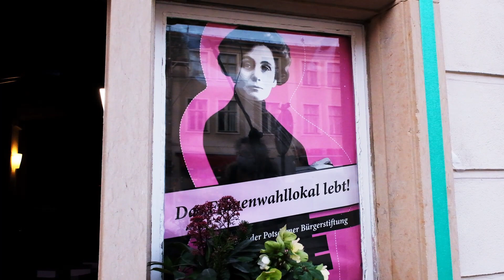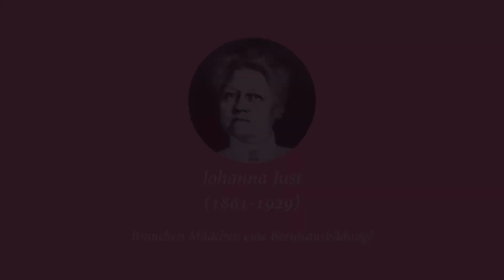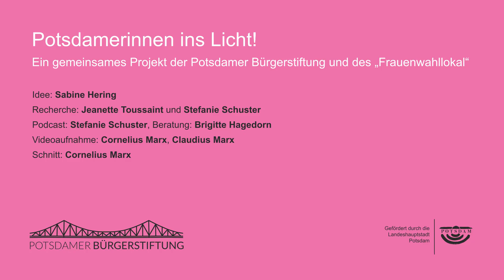Wir holen Frauengeschichten zurück in die Stadtmitte: Potsdamerinnen ins Licht!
Frauenwahllokal und Potsdamer Bürgerstiftung bringen „Potsdamerinnen ins Licht!“.
Sie haben Schulen gebaut, Politik gemacht, Parteien gegründet, Gärten angelegt – doch heute sind ihre Namen fast vergessen. Die Initiative „Frauenwahllokal“ und die Potsdamer Bürgerstiftung erinnern gemeinsam an Johanna Just, Anna Zielenziger, Anna Flügge, Herta Hammerbacher und Erika Wolf. Ihre Bilder projizieren wir an die Außenwand des Klosterkellers – sobald die pandemiebedingten Abstandsregeln dies wieder zulassen – und ihre Lebensgeschichten erzählen wir in einem Podcast.

Die Potsdamer Bürgerstiftung finanziert sich über Spenden. Wenn Euch das Projekt "Potsdamerinnen ins Licht" gefällt, spendet gerne

Gefördert von der Landeshauptstadt Potsdam.